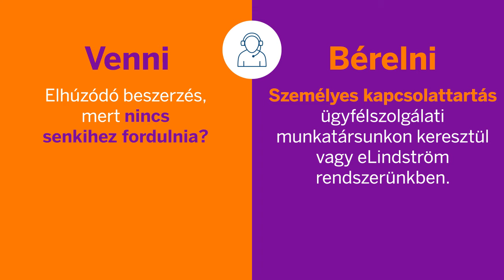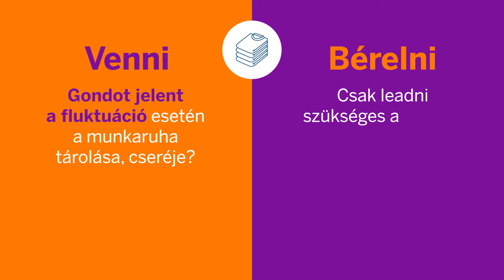Venni vagy bérelni!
Tudjon meg többet, hogy miért választották a magyar cégek a Lindström munkaruha szolgáltatást!